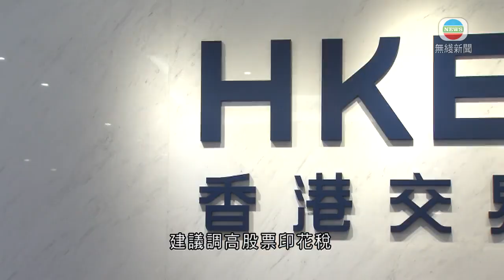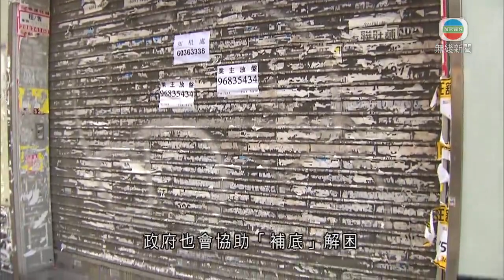許正宇稱增股票印花稅不減競爭力 邱騰華料全球經濟下行影響本港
財政預算案提出調高股票印花稅，財經事務及庫務局局長許正宇認為，不會影響本港股票市場競爭力。而商務及經濟發展局局長邱騰華就指，本港今年可能仍受全球經濟下行壓力影響。

本港股市近日出現下行情況，財經事務及庫務局局長許正宇認為，成交量、價格變化等，受到多個因素影響，認為《預算案》建議調高股票印花稅，並不影響本港股票市場競爭力。

財經事務及庫務局局長許正宇稱：「我們作為聯通內地及聯通國際的優勢，其實是在的，以後繼續一段時間只會持續加強，所以在這方面我一直所講，其實任何金融市場、任何一個商業的競爭，不只是講『鬥平』，而是要『鬥好』。」

全球經濟受疫情打擊，商務及經濟發展局局長邱騰華指，雖然外界對今年經濟增長預測有信心，但歐美市場能否回復正常有隱憂，對本港仍有影響。

商務及經濟發展局局長邱騰華說：「我們自己國家去年都有正增長，但單靠一個國家、一個大的經濟體，是否就可以逆轉全球其他地方，都在負增長中？我們要好實際去看，我們有信心在自己國家，或者亞洲區、東盟是相對穩定，但是歐美市場以至他們如何在疫情中、在困境中能否用最快速度回復正常？這都是直接影響香港情況。」

失業率持續上升，有企業倒閉的情況下，邱騰華指仍有不少企業願意多走一步，對政府的借貸及升級轉型計劃的需求上升。他說《預算案》的重點是穩經濟、紓民困，企業裝備自己之餘，政府也會協助「補底」解困，捱過難關。